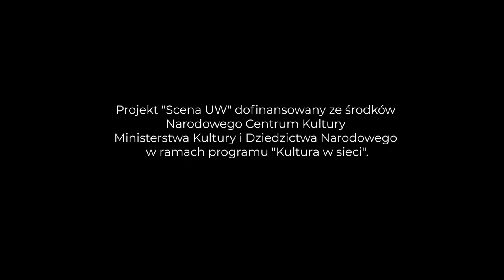Z wiatrem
Utwór „Z wiatrem" w wykonaniu artystów Teatru Hybrydy UW

Słowa:
 Krzysztof Kamil Baczyński
Muzyka:
 Grzegorz Turnau
Reżyseria: Maciej Dzięciołowski
Kierownictwo muzyczne i aranżacje:
 Krzysztof Kozłowski

Przygotowanie wokalno-aktorskie:
 Magdalena Kizinkiewicz

Reżyseria światła:
 Maciej Dzięciołowski
, Hubert Zimoląg

Wokaliści:
 Alicja Baszak, Kinga Błażejewicz
Krystian Czaja, Weronika Czapnik,
Daria Dudkiewicz, Karolina Isalska
, Aleksandra Jabłońska, Hanna Kozłowska,
Krzysztof Kozłowski, Patrycja Makowska,
Oliwia Prawdzik, Aleksandra Rykowska,
Ludwika Schwerin, Tomas Senda,
 Marcjanna Siedler, Marta Sosińska,
Izabela Szemetiuk, Danuta Szymańska-Cieślak,
Weronika Tomczak, Marceli Żyłka

Zespół muzyczny w składzie:
 Mateusz Dobosz (gitara basowa)

Arkadiusz Górka (gitara elektryczna)
Agnieszka Guz-Tarnowska (skrzypce)
Krzysztof Kozłowski (fortepian)
Piotr Królikowski (perkusja)
Agata Krystek (I skrzypce)

Barbara Rogala (altówka)
Marcin Świderski (flet poprzeczny)

Krystyna Wiśniewska (wiolonczela)

Oświetlenie: OnStage
Postproducja nagrań dźwiękowych:
 Jeremiasz Hendzel i Quality Studio